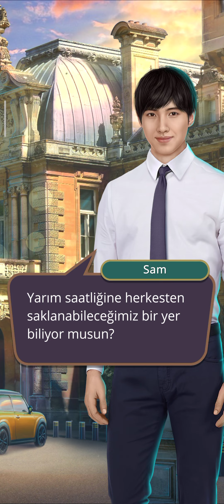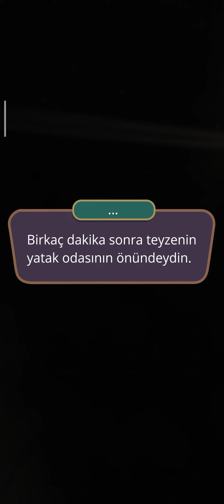🕵🏻‍♀️[Alexandr Rotası] Avım Sensin 1. Sezon 3. Bölüm | Romantizm Kulübü